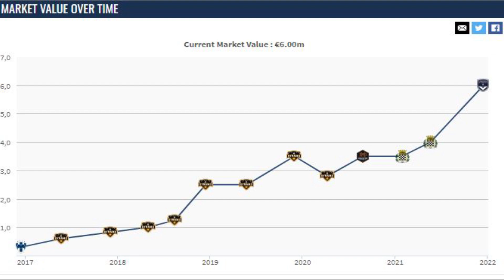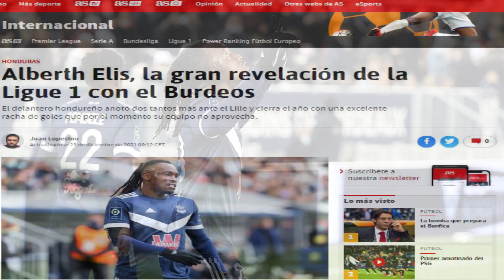📈¡LOCURA TOTAL! ALBERTH ELIS DUPLICA SU VALOR EN SOLO CINCO MESES😱